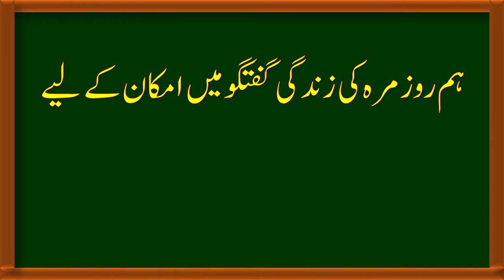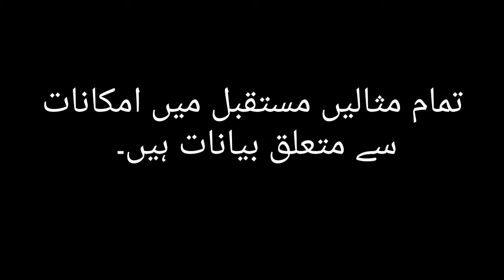std:- 10th Chapter:- Probability part -1 l Introduction l Maharashtra board with asif sir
is videome hum maths-1 mahrashtra board ka chapter-5 probability me sikhenge uska intro aur examples jis me probability ka means kya hota hai differenf examples se samjhenge